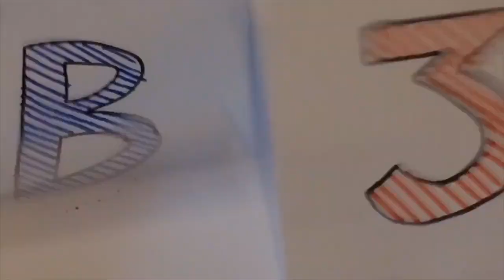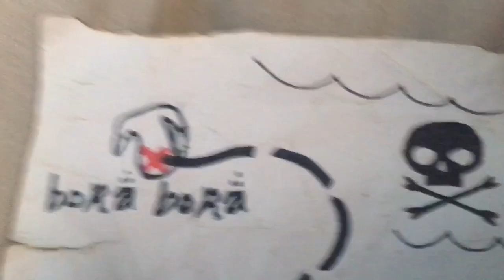Silly Six Pin Pirate Mayhem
Avast! The Silly Six Pins you know and love are at it again! This time, they’ll be screaming and swashbuckling on the island of Tahiti, with monkeys bent on revenge, a seemingly endless barrage of coconuts, and... a treasure map?